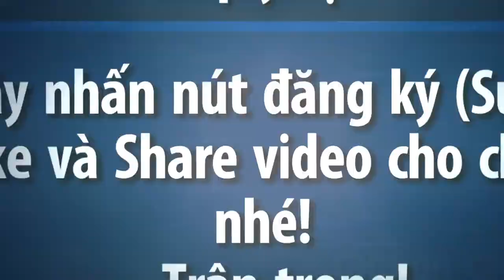explore vietnam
Kênh explore vietnam chia se kiến thức, giải trí, giới thiệu chò chơi, món ăn bằng tiêng anh.